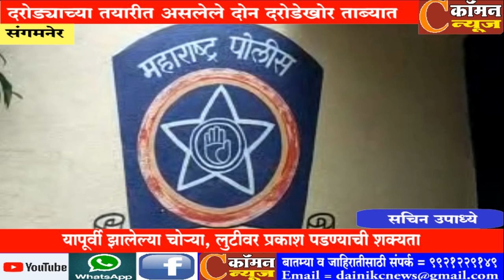संगमनेर - आश्वी परिसरात दरोड्याच्या तयारीत असलेले दोन दरोडेखोर ताब्यात